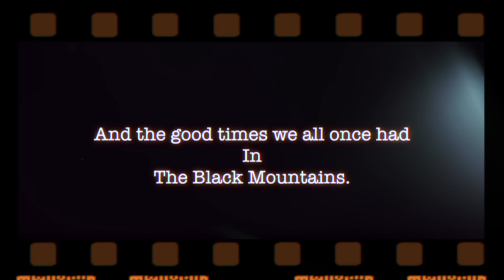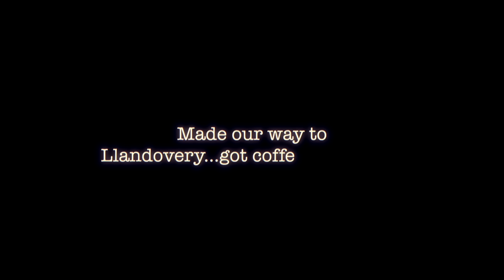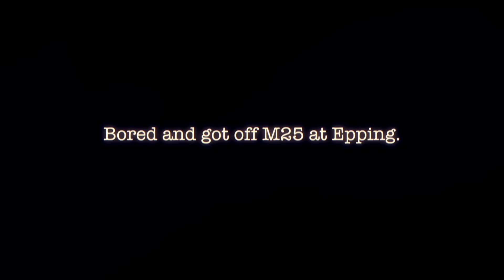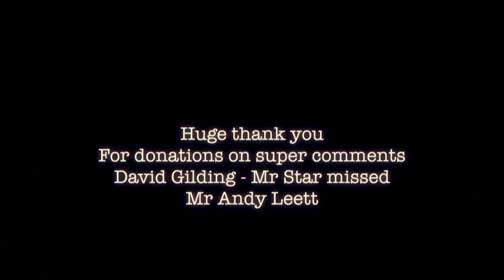ROAD KING RIDES 'The Black Mountains'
Part 3 of our little trip to Wales. Waking early at a campsite in Hay-On-Wye..we set off for 'The Black Mountain Pass'.